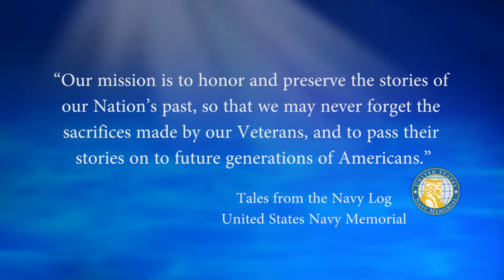USNM Interview of Thomas Hayes Part Four Service Memories in VP 93 and VP 64 and P3 Orion Missions